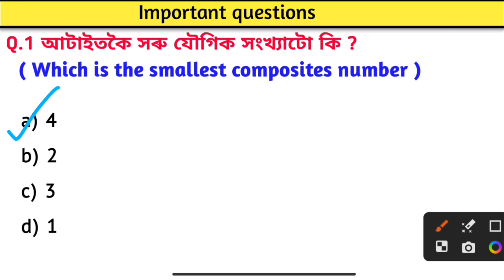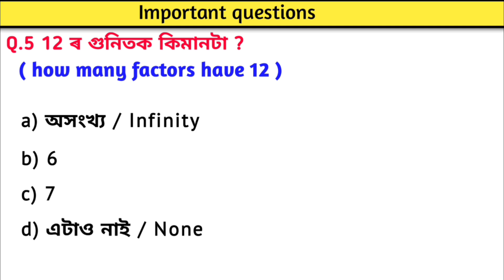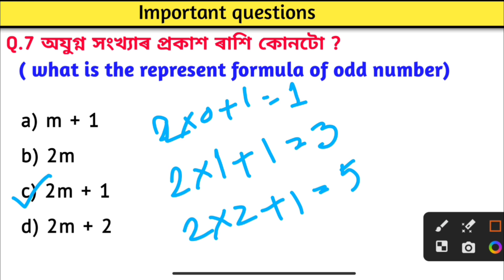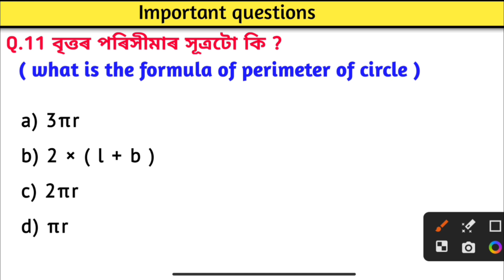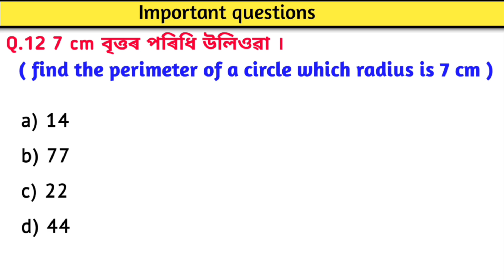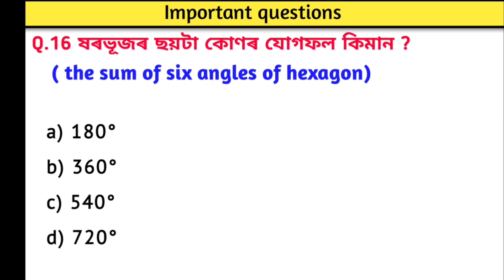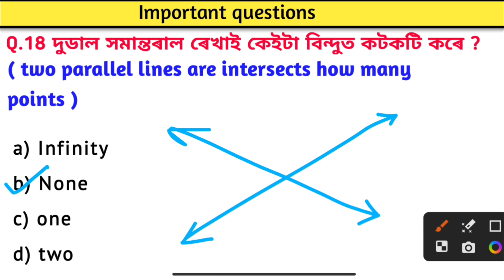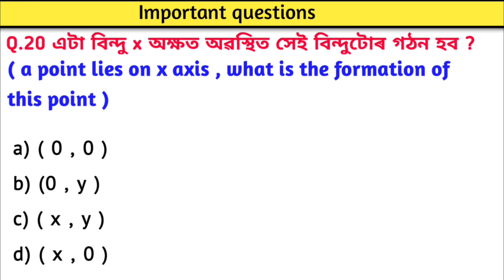ইয়াৰে কিমানটাৰ উত্তৰ জানে💯 | maths for assam competitive exam | Mathematics MCQ questions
আজিৰ এই video টোত mathematics ৰ কেইটিমান MCQ প্ৰশ্ন আলোচনা কৰিছো ।

আশা কৰিছো যদি ভিডিও টোৰ দ্বাৰা আপুনি উপকৃত হৈছে ।

Maths for assam competitive exam
maths trick in assamese
quantitative aptitude for assam police
Class 9 maths mcq questions
assam competitive exam questions
quantitative aptitude in assamese
maths and aptitude for assam police si examlogical
reasoning and quantitative aptitude in assamese
logical reasoning and quantitative aptitude in assamese
aptitude and reasoning for dhs exam
quantitative aptitudes assamese
quantitative aptitude video in assamese
maths & aptitude tricks in assamese